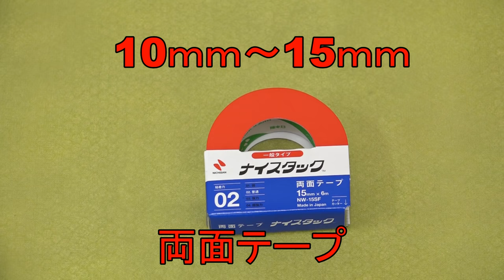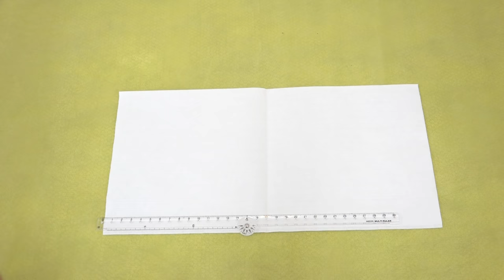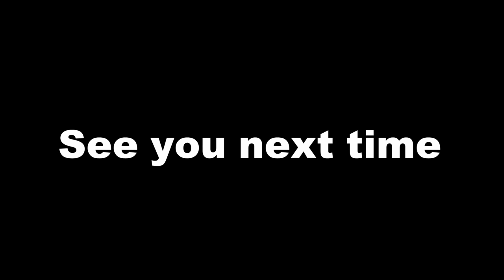西村大臣風・立体マスクの作り方【縫わない/簡単/1分で作れる】【3Dマスクの作り方】【型紙なし簡単立体マスク】【大人用】【高性能フィルター】How to make a mask.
１分で出来る西村大臣風立体マスクの作り方です。今回のマスクはワイプオールX70とストッキング、両面テープのみで簡単に制作できます。またワイプオールX70はペーパー素材の中で最高の着け心地で市販品を軽く超えています。立体型なので息がしやすいです。
この作り方を覚えればマスクなしで出歩くリスクは完全に避けられますので必見です。
クウォン先生の研究結果サイト

使用素材
ワイプオールX70

ワイプオールX70（3袋入り）

ワイプオールX70（１８袋入り）

両面テープ

目次
・0:24 素材紹介
・0:45 マスクゴムを作る
・1:16 マスク作り開始
・3:25 マスクの折り込み開始
・4:52 マスクゴムをつける方法
・5:45 マスクに折り目をつける方法
・7:28 フィルターについて
・8:58 マスクを着けた感想
・10:20 終わりに

【改訂版マスクの作り方】

【関連動画】
一枚の布で出来る立体マスクの作り方 / How To Sew A Mask / 大人用 子供用 / 型紙なしで簡単 / Sewing Tutorial / Pikku Saari （ピックサーリ）

【縫わない/簡単】高品質マスクの作り方（100均DIY）キッチンペーパー＆両面テープでできる/マスク量産の裏技教えます/How to make a Surgical face mask

マスク作り方【立体マスク】【息しやすい】【マスク型紙】Rittai masuku tsukurikata katagami tsukurikata

折り上げ立体マスクの作り方★西村大臣のマスク風 ★ワイヤーなしでもフィット、あごまですっぽり★大人用＆子供用★３D Mask★DIY

西村大臣風・立体マスクの作り方（型紙不要）♪　めちゃ簡単！息しやすくてフィット感抜群！How to make a mask

カテゴリ
ハウツーとスタイル
ライセンス